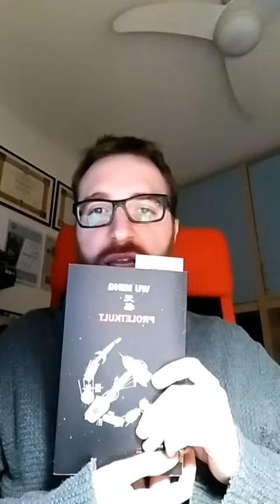Un'esperienza bolscevica a Bologna: la scuola «vperëdista» di Bogdanov e Lunačarskij(1910-1911)[258]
Andrea Spicciarelli, storico, con un intervento dal titolo
Un'esperienza bolscevica a Bologna: la scuola «vperëdista» di Bogdanov e Lunačarskij (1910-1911).
Tutti gli interventi della Storia aportechiuse e le conferenze online sono raccolte nella nostra pagina YouTube Storia e Memoria di Bologna.
La Storia aportechiuse propone un palinsesto di dirette Facebook che vede alternarsi diverse voci per condividere insieme l'arte e la storia, occasioni per stare qualche minuto in compagnia e offrire spunti per approfondire da casa eventi, persone, opere d'arte del nostro paese. Testi, documenti e video di approfondimento sono segnalati da post. Il progetto è realizzato dal Museo civico del Risorgimento in collaborazione con 8cento APS, Associazione Amici della Certosa di Bologna.